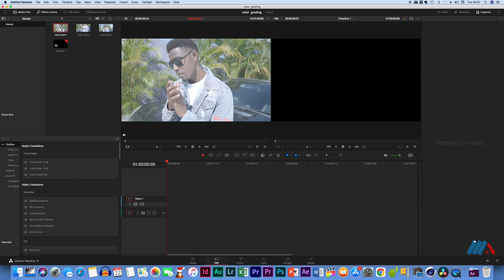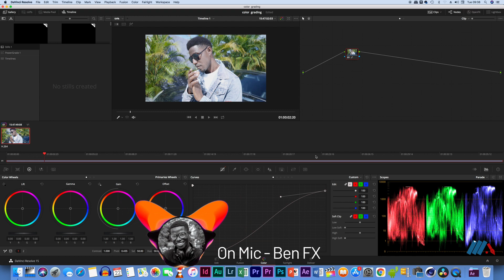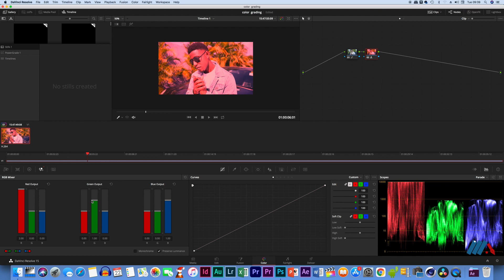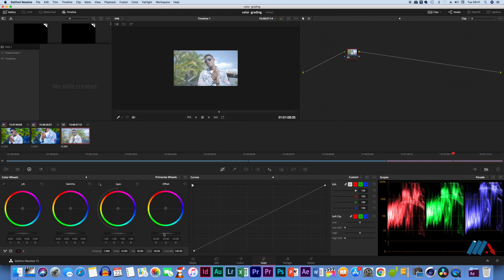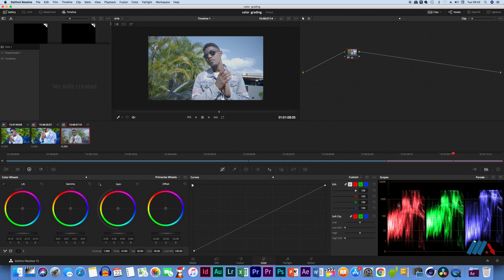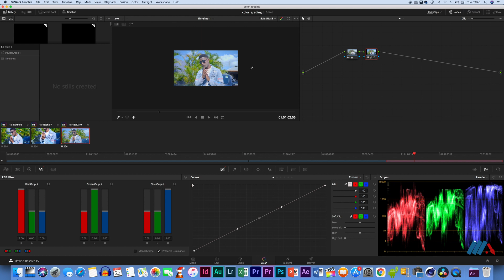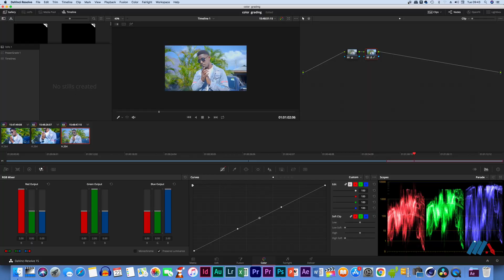JINSI YA KUTUMIA DAVINCI RESOLVE KUFANYA RANGI KWENYE MUSIC VIDEO 2022 SWAHILI VERSION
KARIBU KATIKA MBONGO ACADEMY SEHEMU UTAYO JIFUNZA MAMBO MBALI MBALI KUHUSU PRODUCTION YA FILM, MZKI NA KATUNI

KUPATA MASOMO HAYA KIUNDANI ZAIDI JIUNGE NA WEBSITE YA
MBONGO ACADEMY